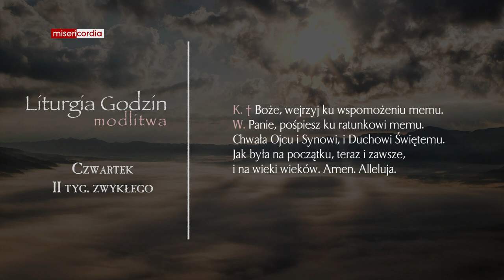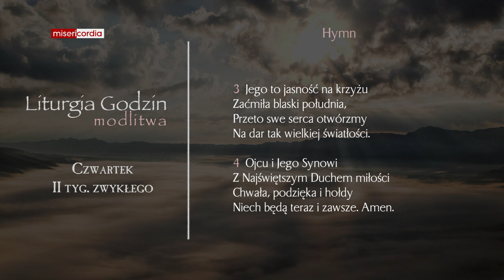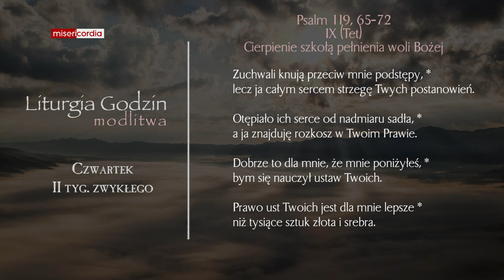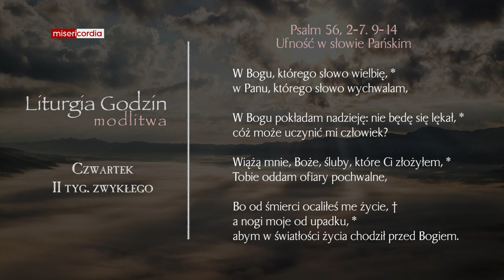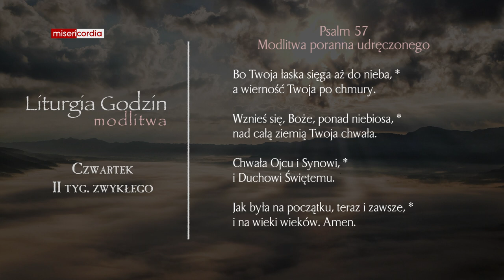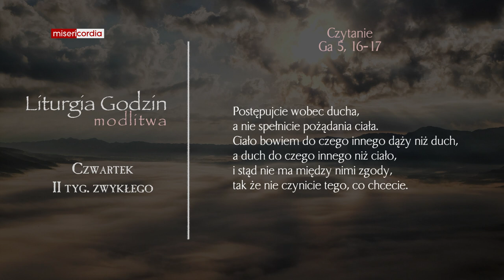Liturgia Godzin | Modlitwa Południowa | Czwartek, II tyg. zwykłego